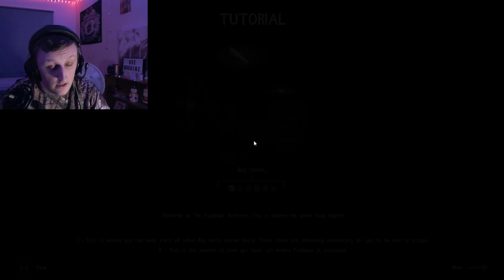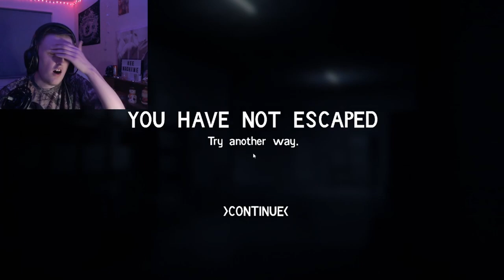The ROCKSTAR ANIMATRONICS Are CHASING ME!!! | Fredbear Archives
This Game is actually Terrifying!!!

0:00 Intro
0:25 Gameplay
30:28 Outro